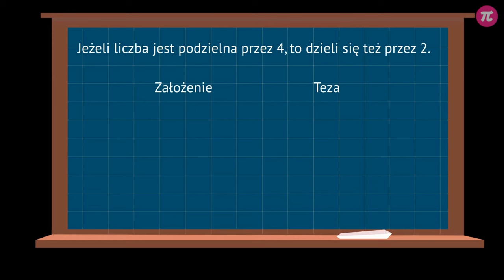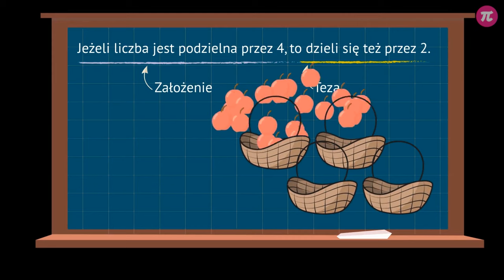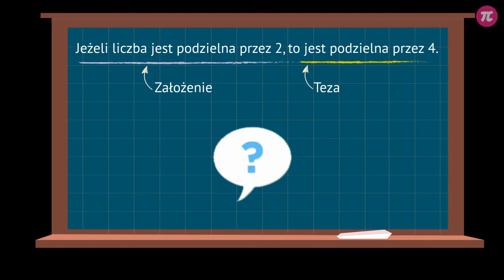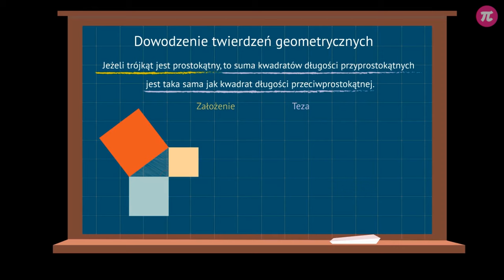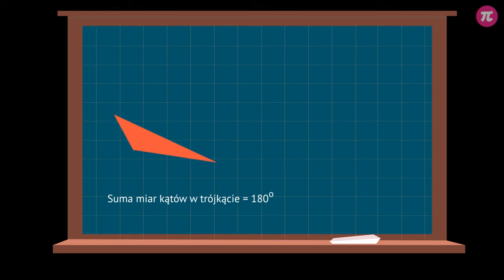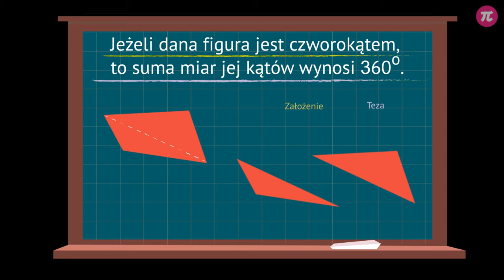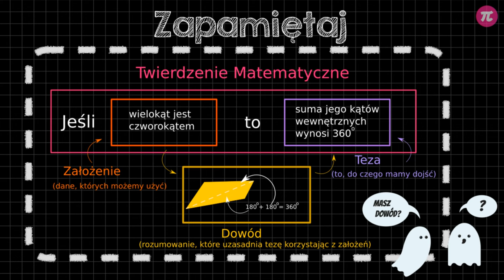Dowody matematyczne - wprowadzenie #1 [ Zadania dowodowe - geometria ]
Z tej wideolekcji dowiesz się:
  - czym jest założenie i teza oraz jaka jest między nimi różnica,
  - czym jest twierdzenie matematyczne,
  - ile razy trzeba udowodnić twierdzenie, aby zawsze było prawdziwe,
  - jaka jest idea udowadniania twierdzeń.

PLAYLISTA
Ta wideolekcja jest częścią playlisty [ Zadania dowodowe - geometria ]:
Z tej playlisty dowiesz się, czym są: twierdzenie matematyczne, założenie i teza, ile razy trzeba udowodnić twierdzenie, aby zawsze było prawdziwe, jak udowodnić, że dany kąt ma konkretną miarę, że proste są prostopadłe, jak udowadniać twierdzenia dotyczące rachunku kątów, dzielenia figur na mniejsze oraz przystawania figur, a także, jak wykorzystać znajomość twierdzeń do rozwiązywania zadań geometrycznych.

Tutor: Krzysztof Chojecki
Konsultacja: Zofia Wiśniewska
Grafika podsumowania: Valeriia Malyk
Materiały: Krzysztof Chojecki
Redakcja: Małgorzata Załoga